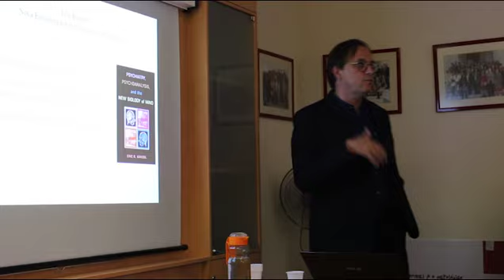Eduardo Ledo- Conferência: Diálogo do Impossível- parte 3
Conferência sobre as relações entre a psicanálise, a psiquiatria e as neurociências. Hospital Prof. Doutor Fernando Fonseca- Lisboa, abril de 2017